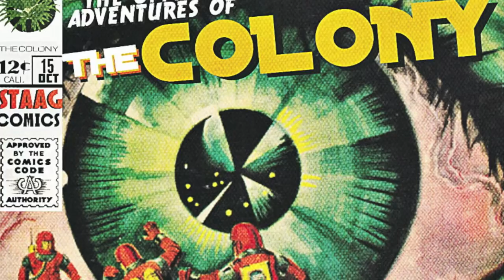Omega Nova & Spacebar Kase - Stardust (Official Music Video) Prod. Moth Moses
Omega Nova is back!!!

MCs Omega Nova & Spacebar Kase of The Colony trade bars over this Moth Moses Production!

MCs: Omega Nova / Spacebar Kase
Beat: Moth Moses
Filming: Juan Solo / The Lorax